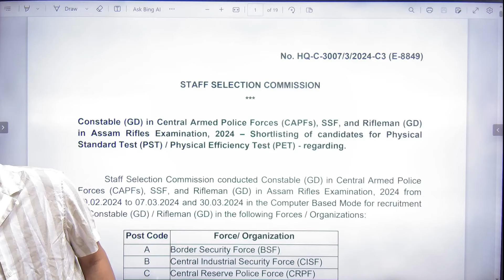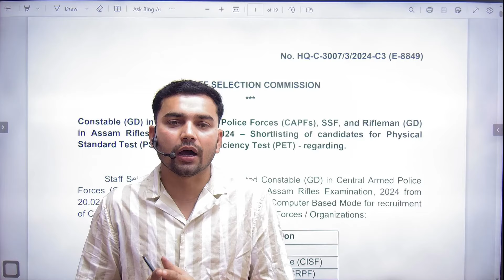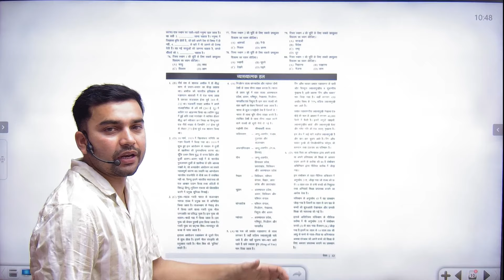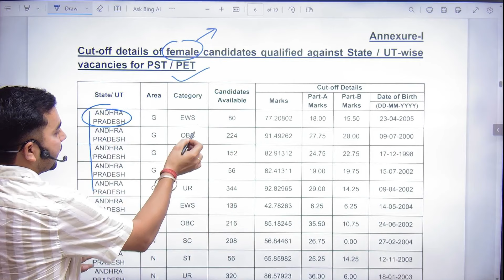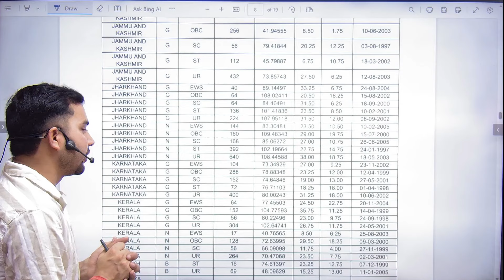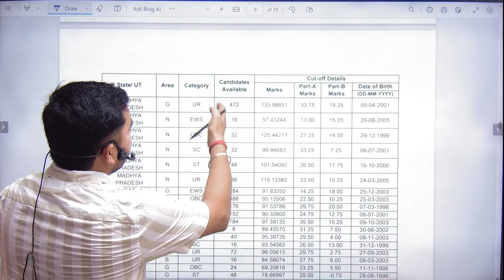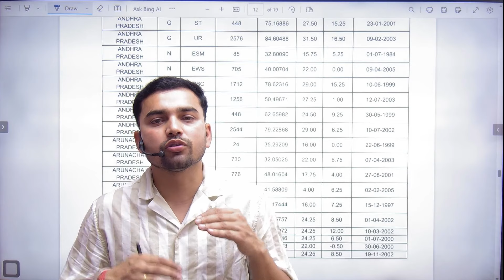SSC GD 2024 || NORMALIZATION MARKS || क्या आपका हुआ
SSC GD BOOK 2025 - Amazon